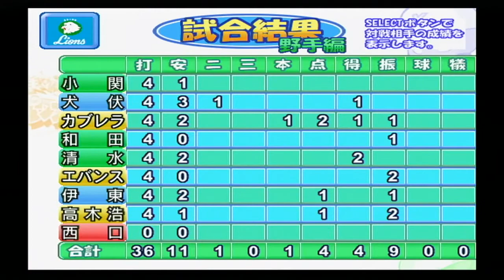『実況パワフルプロ野球9(2002)決定版【観戦モード】#24』横浜 vs 西武 その2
【先発】横浜 吉見 vs 西武 西口
【球場】横浜スタジアム